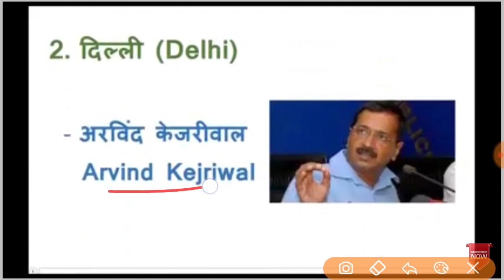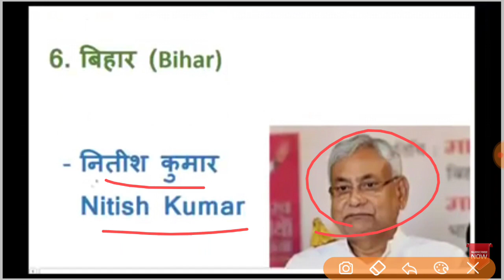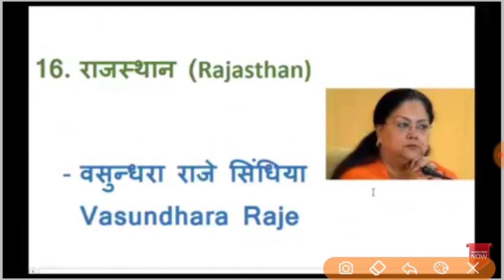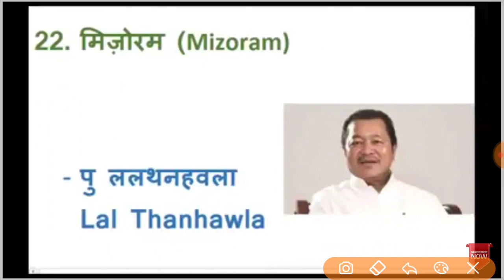RAILWAY GROUP D State chief minister हर सिफ्ट मैं पूछे जा रहे हैं rrb group d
Railway group D state chief minister

Railway Group D Sample Paper Explore our new playlist: [Solutions Hub] – a podcast series dedicated to tackling real-life challenges in finances, relationships, and careers. Each episode provides empathy, insight, and practical advice. Got a problem?